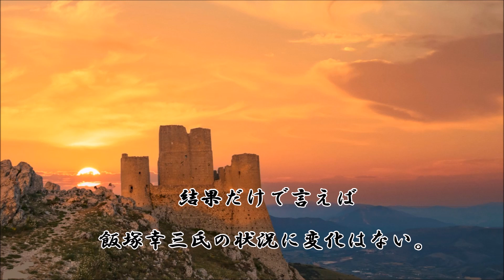ショートサーキット出張版読み上げ動画6900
※キリ番なんで、明日（7/16）の更新はお休みですご了承ください。

「私の思惑通りにして下さい」それを要求する事の意味と現実、
それの所在に疑問は多々ある訳だが。その態度に隙がある、か。

素材著作
風景